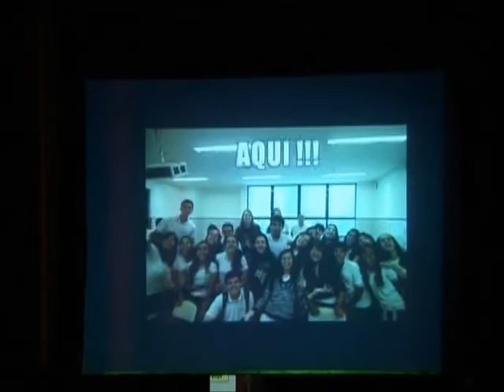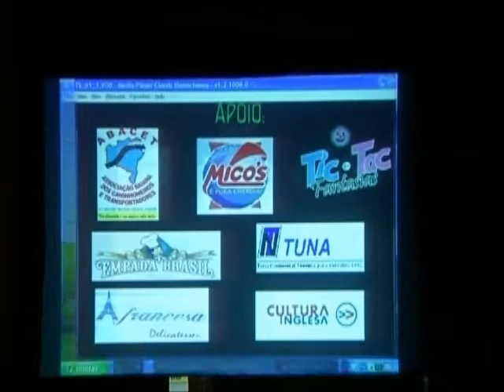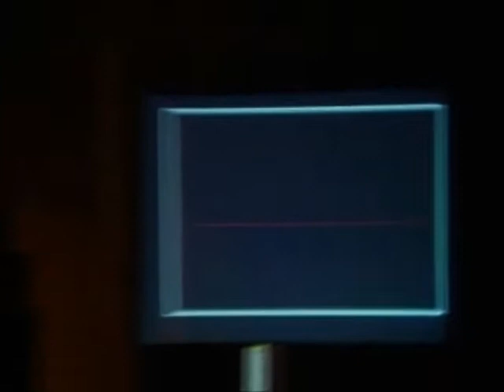Show de Redação 2011 - Brasil - parte 1